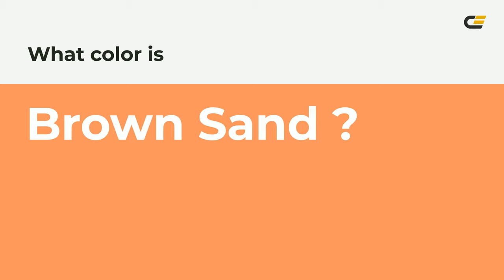Brown Sand color f7945f hex Cool Brown color f7945f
What color is Brown Sand ? f7945f hex, Cool Brown color f7945f

Hex f7945f Color Code is also known as Brown Sand color

Hex f7945f Color code in RGB color code model is created after adding 96.86% red color, 58.04% green color and 37.25% blue color.
Hex f7945f Color code in CMYK color (process color) code model is generated after subtraction of 0% cyan, 4% magenta, 62% yellow, 03% black.